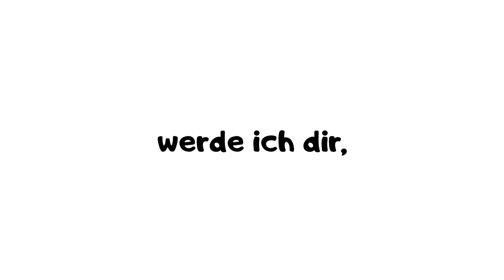Tippe mit deinem Mittelfinger auf dieses Video!!😱😱😱🤭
Konntest du alle 3 Level erraten ??

Vielen Dank :-))
Für einen Like und einen Kommentar würde ich mich auch sehr freuen.

Habt einen fantastischen Tag!!